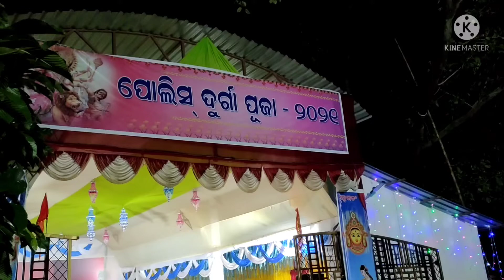ASO AME BULIJIBA KORAPUT DUSSHERA